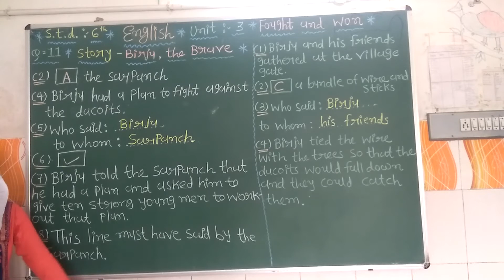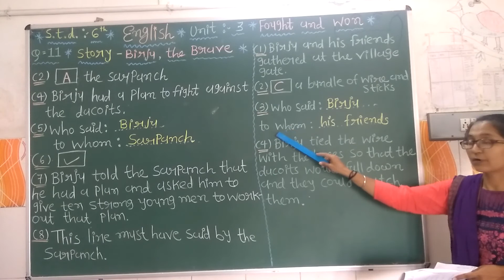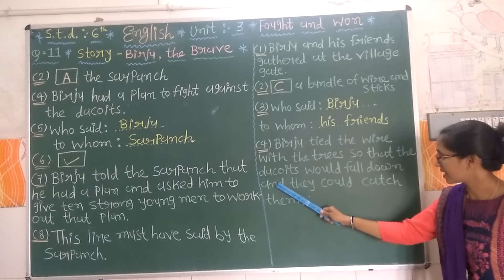ધોરણ - ૬ અંગ્રેજી લેસન - ૩ પાર્ટ - ૧૨ (૨)